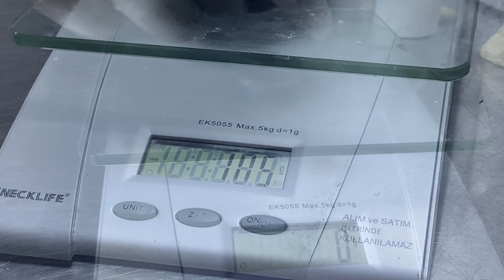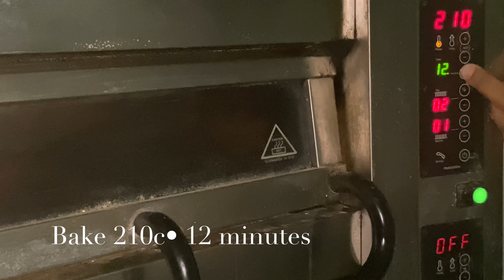Assorted Burger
Beef burger
Chicken burger
Egg burger
Pretzel burger 🥨